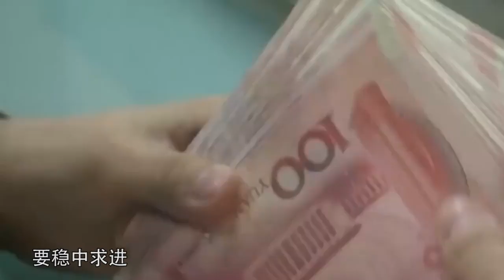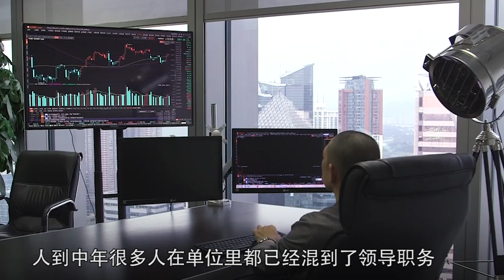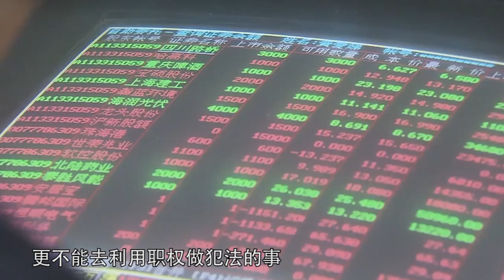俗语“人过中年，不端三碗，不发三财”，具体指啥？做到了会受益